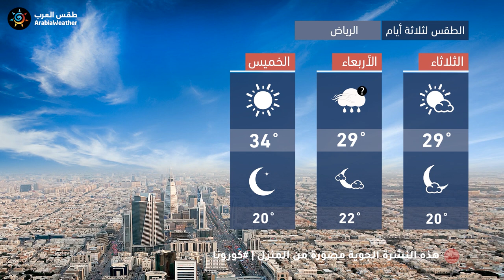طقس العرب - السعودية | النشرة الجوية الرئيسية | الإثنين 2020/3/30